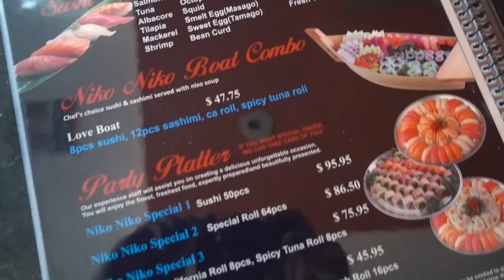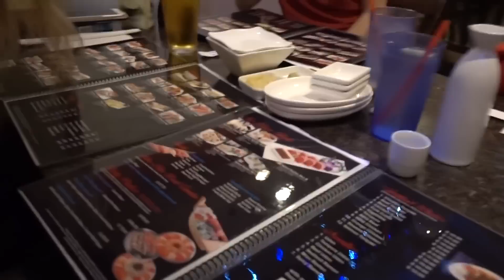EATING AN ENTIRE BOAT OF SUSHI (with Stevie Boebi)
For this romantic holiday, I've decided that I will be a triumphantly single girl and do something gross and impressive. Last year, I ate as many oysters as possible. You should probably watch that, too This year, I took on a boat. A boat full of sushi. A boat-sized eating challenge. Will I struggle? Will I make it? Will I barf raw fish in this restaurant? Am I now a muckbang YouTuber? Should I do more eating challenges? Why am I asking so many questions?

Thanks to Stevie and Kelsey for the color commentary and baring witness to this mess.